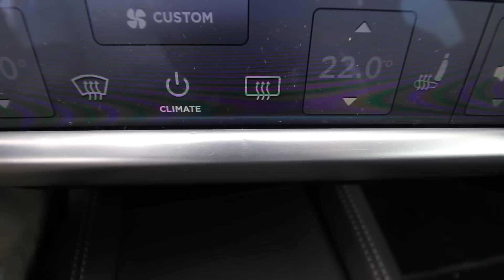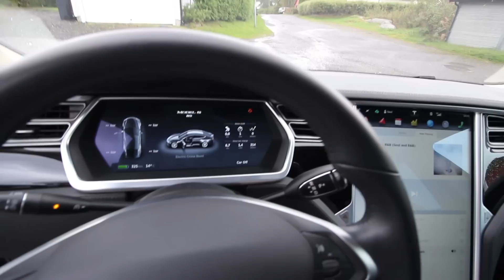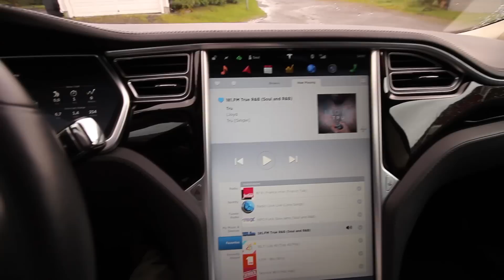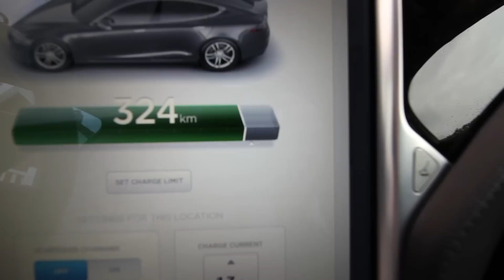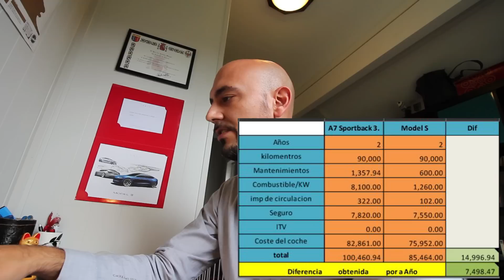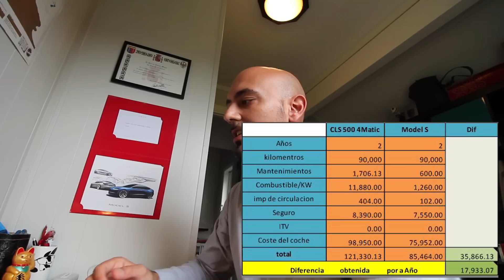¿Cómo afectan 90.000 km a un Tesla Model S? ¿"Envejece" mucho?